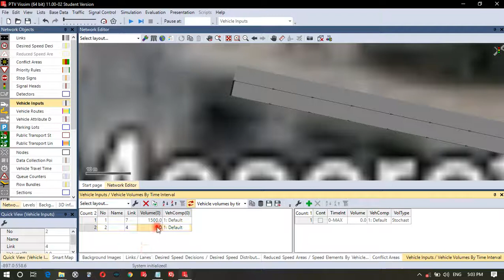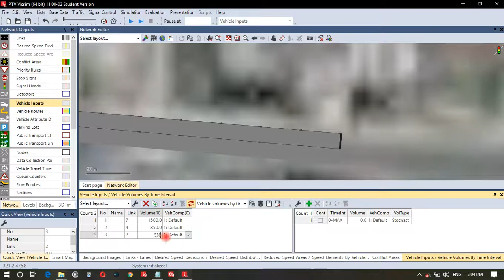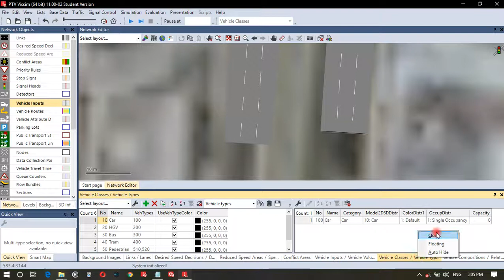VISSIM Part 7 vehicle input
This part explains how to make vehicle input